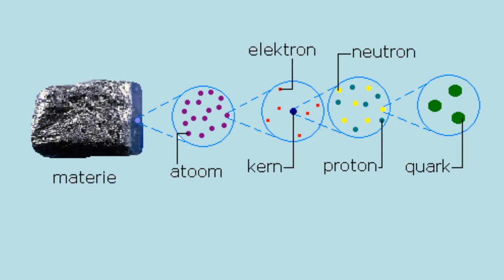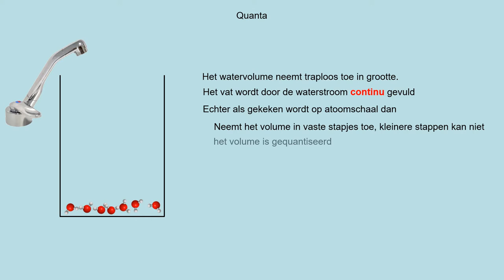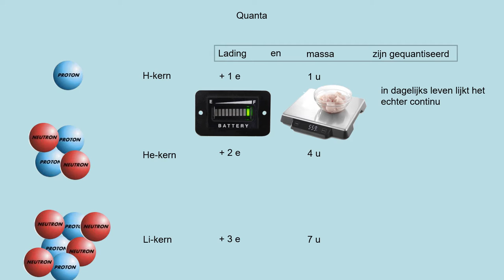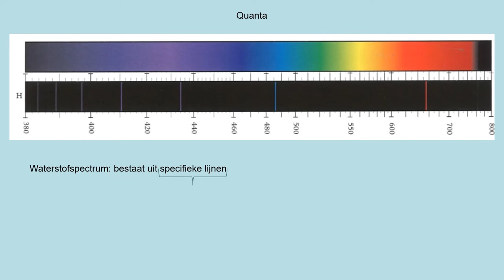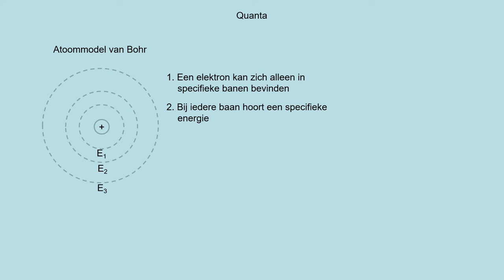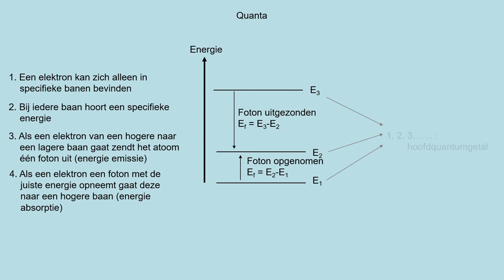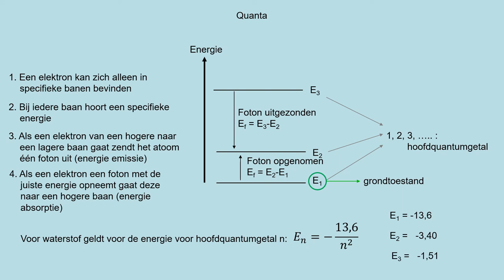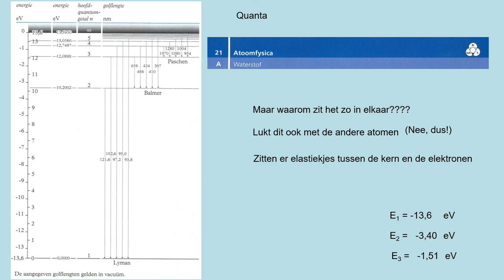12.1 Quanta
- wat is quantisatie
- welke grootheden zijn gequantiseerd en wat zijn de quanta
- hoe ontstaat een lijnenspectrum uit de quantisatie
- berekenen van energieniveaus in het waterstofatoom
- kunnen uitleggen wanneer de quantum benadering en wanneer de klassieke benadering de overhand heeft.